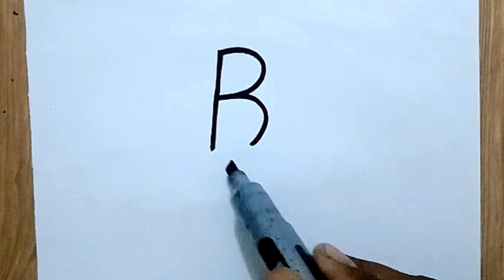Love Bird Drdwing Easy | Easy Drawing | Letter B drawing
Love Birds Drdwing Eeasy
Into Cute Love Birds with letter B 2023